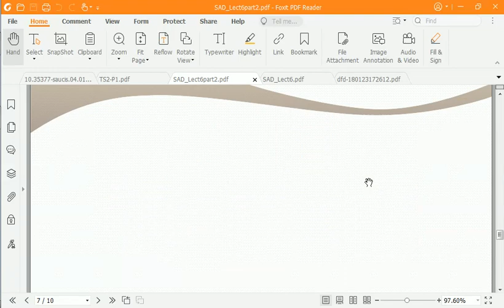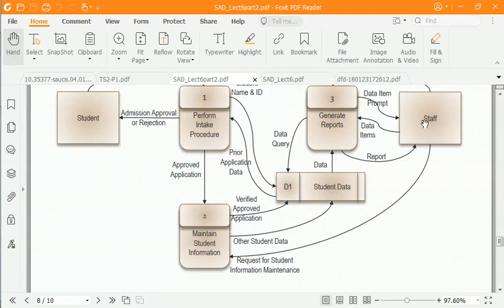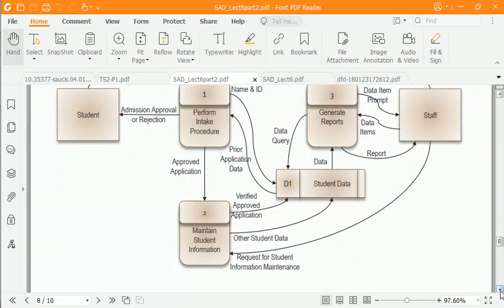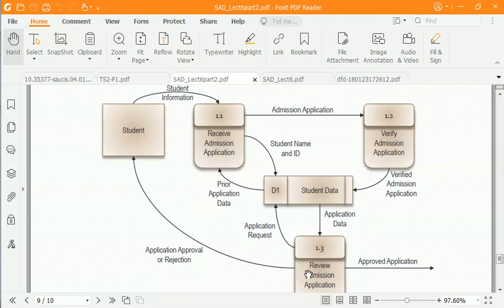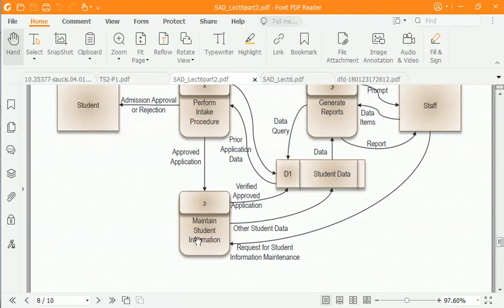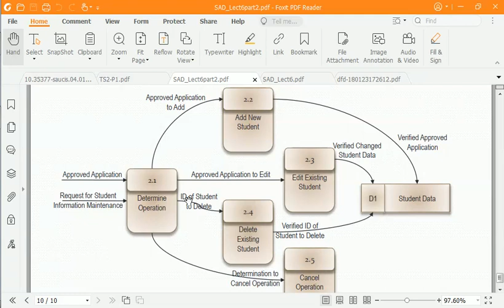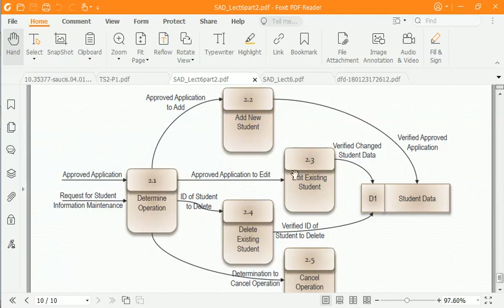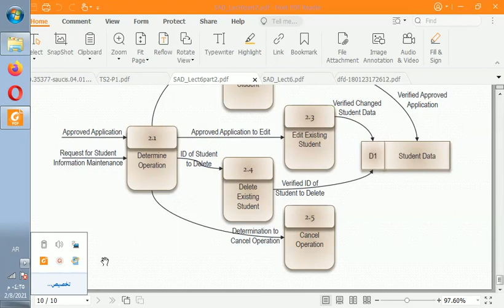SAD Lect6Part3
الجزء الثالث و الأخير من المحاضرة السادسة